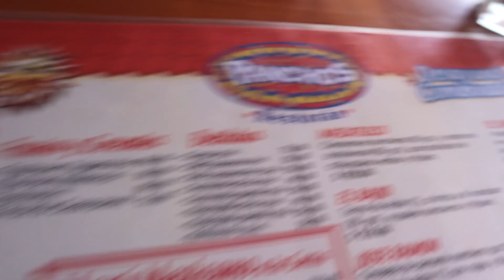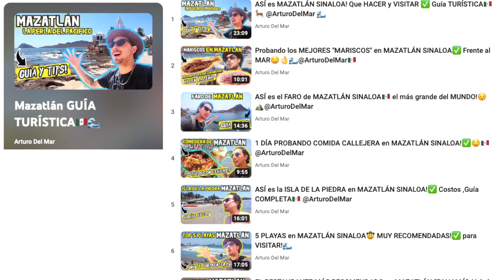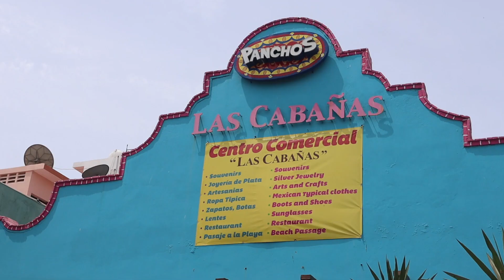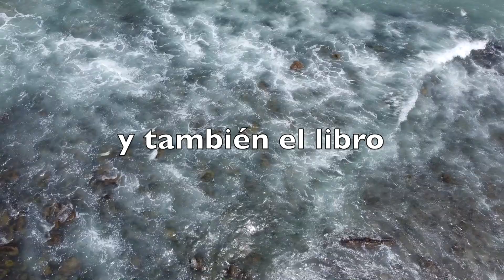Descubre uno de los MEJORES RESTAURANTES en MAZATLÁN ✅ "LOS PANCHOS"🇲🇽@ArturoDelMar​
Uno de los restaurantes más tradicionales en Mazatlán con su delicioso menú.
Los Panchos ofrece una gran variedad de platillos mexicanos, mariscos y cortes finos, preparados en el momento y con ingredientes frescos y de alta calidad.

CHECA MI LIBRO "TODOS ESTAMOS CONECTADOS"